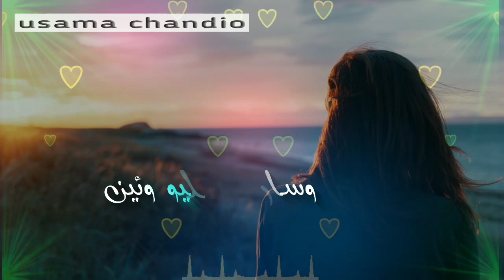Kayal Kol Waida Wesary Halyo Wain Ustad Rajab Faqeer Sindhi Sad Status Song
Song . Kayal Kol Waeda Wesary Halyo Wai

Singar . Ustad Rajab Faqeer